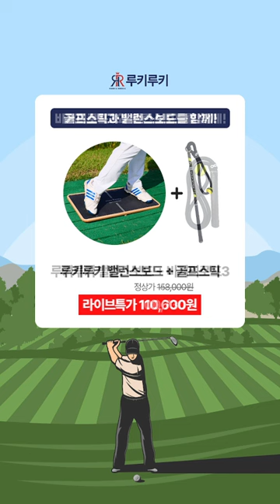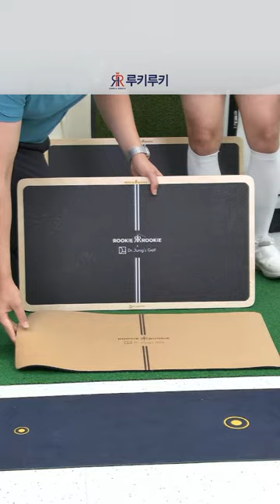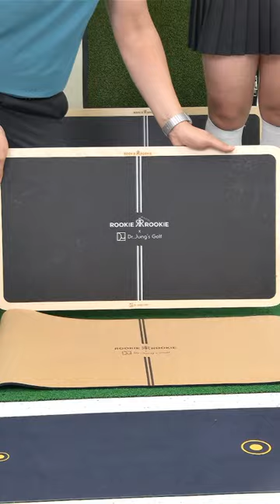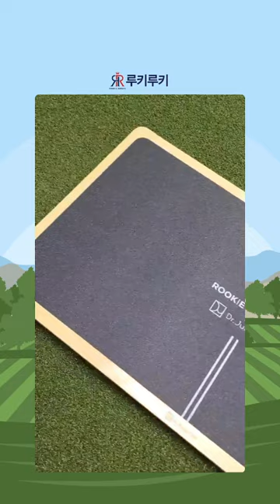루키루키 첫 쇼핑라이브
ROOKIEROOKIE
첫 쇼핑라이브 진행
골프스틱, 비거리로프3, 밸런스보드